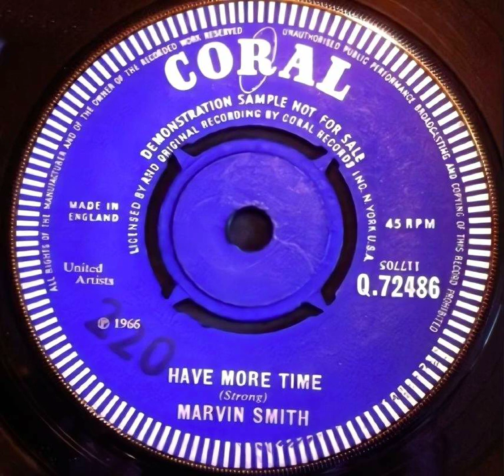Marvin Smith - Have More Time - UK Coral Records Demo released 1966